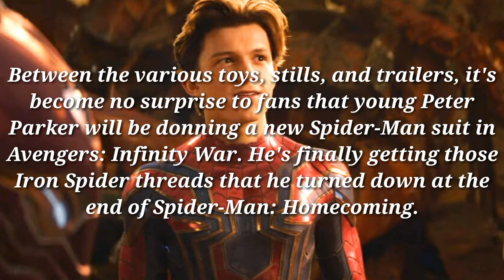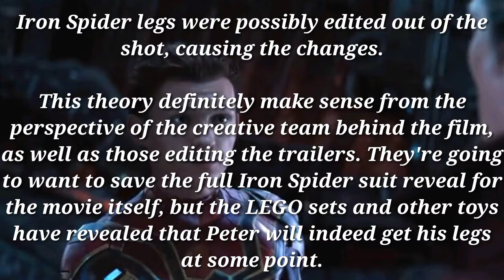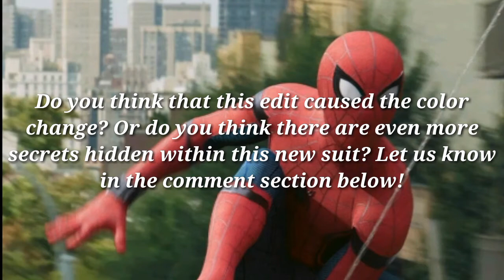SPIDERMAN BACK LOGO HAS CHANGED COLOUR